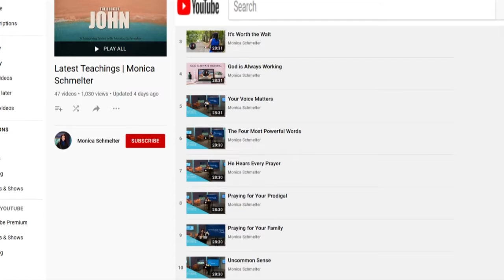The Fine Art of Listening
Today in culture there is a whole lot of talking, but is anyone really listening?  On this episode, Monica talks about The Fine Art of Listening and reclaiming the lost art of connection.